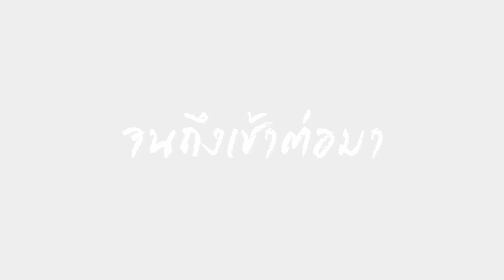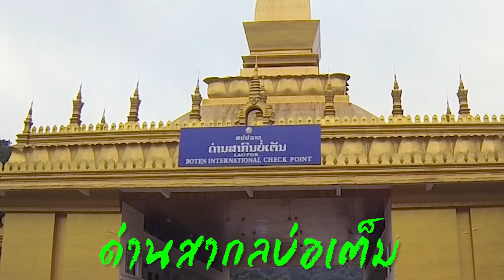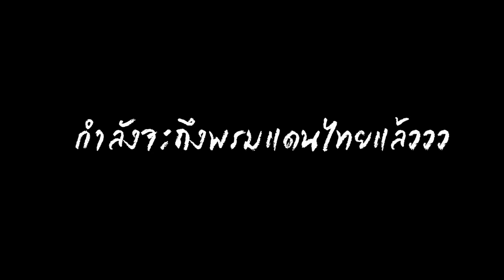เหนื่อยสัสที่ปักกิ่ง ตอนSee You Again EP15